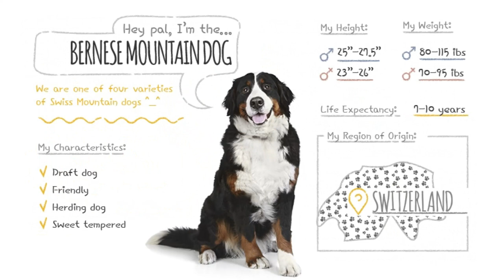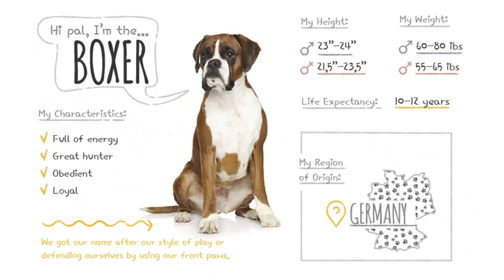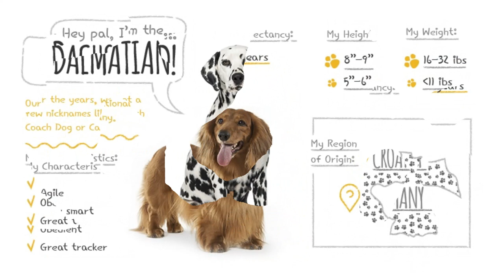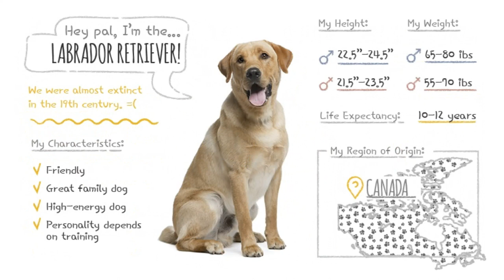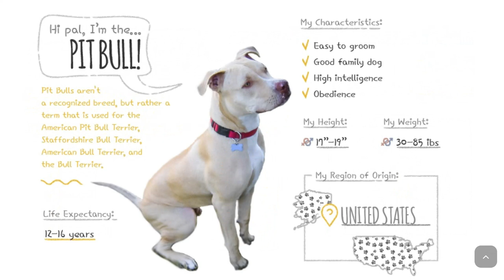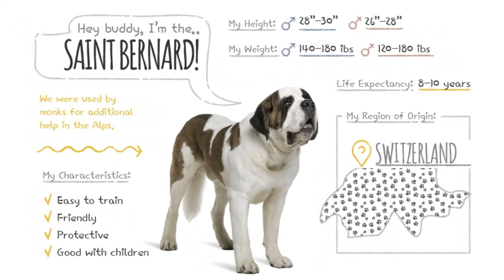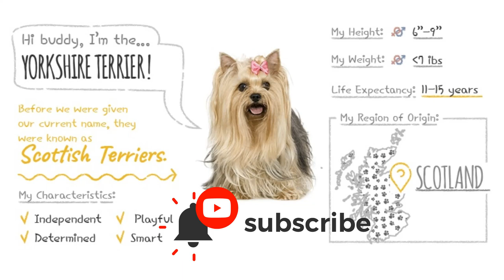Most Popular DOG BREEDS In The World / German Shorthaired Pointer / Cocker Spaniel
50 of the Most Popular Dog Breeds In The World.

Data Source: Petpedia.